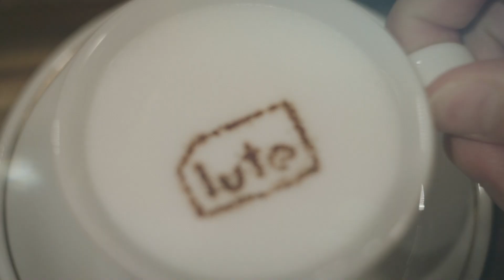lute / ルーテ [Teaser Movie]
Back on stage...